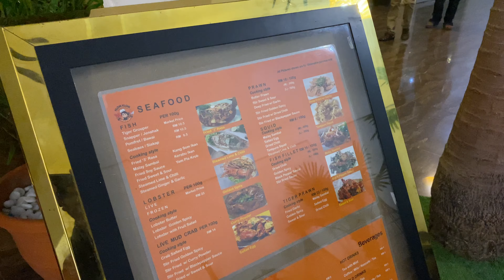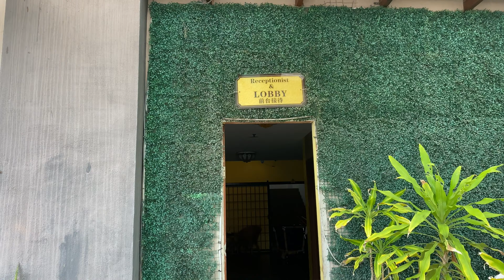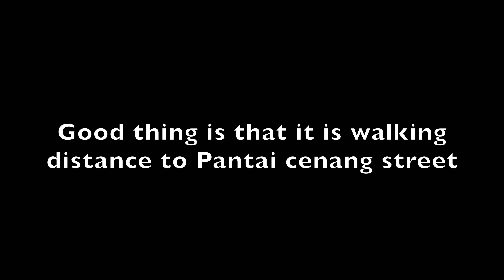Strategic and affordable | Cenang Hotel Langkawi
This video is to share about Cenang Hotel and its facilities. I was only able to capture the are which are accessible. The location is strategic as it is near cenang night street. So any of you stayed here before?if you did, what is your comment on this hotel?